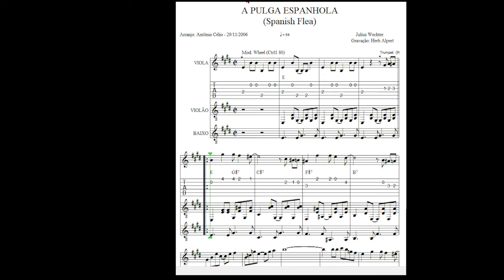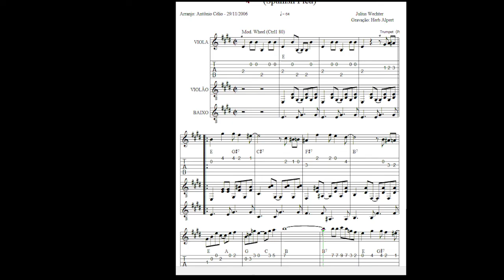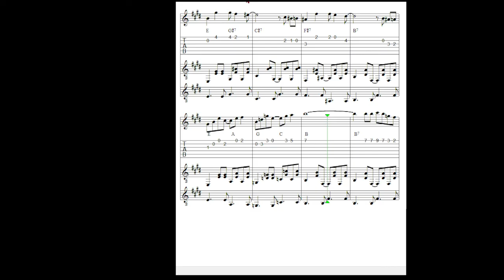A Pulga Espanhola - Tablatura